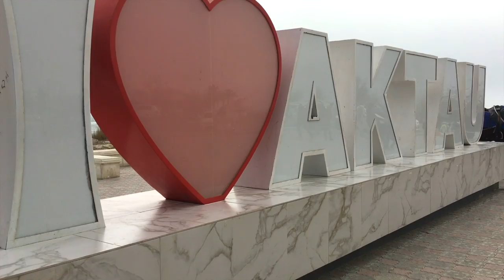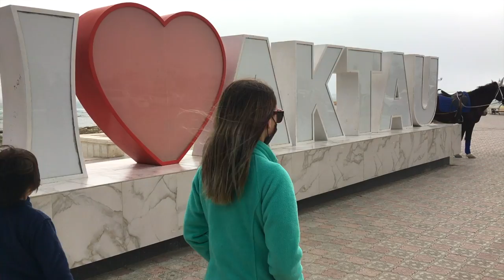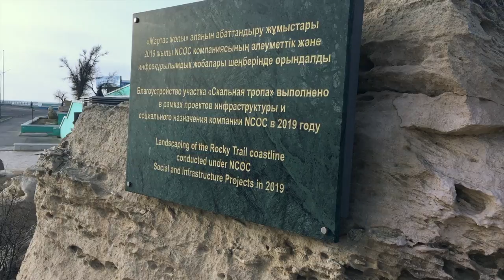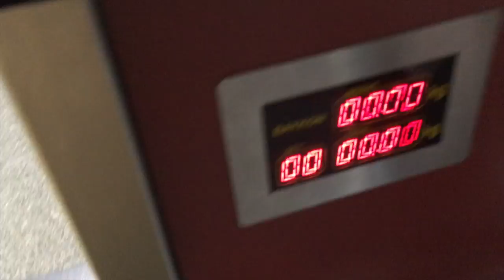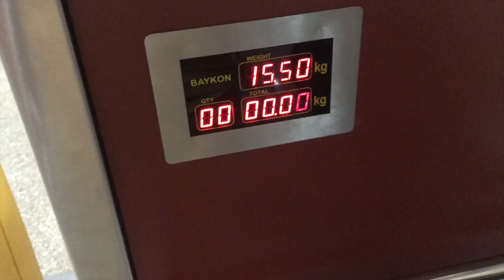Aktau City, Kazakhstan should you go?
We visited the city of Aktau in Kazakhstan. Should we go back and see more?